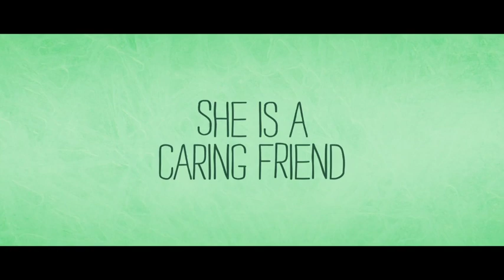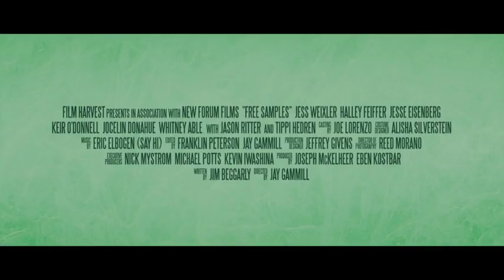Free Samples Official Trailer #1 - Jesse Eisenberg, Jess Weixler Movie (2012) HD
A Stanford law-school dropout named Jillian escapes to the anonymity of Los Angeles to figure out what she wants to do with her life, and on the day of her college boyfriend's birthday, she finds herself stuck running an ice cream truck fending off locals and oddball friends alike. This one day spent in a truck on the streets of Los Angeles will wake Jillian from her aimless daze and make her see that life doesn't stop just because you want it to.